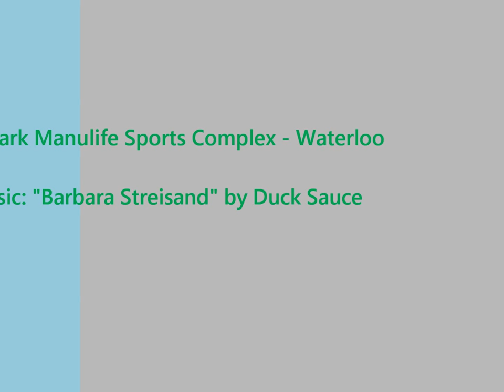2011 Ontario Championship Time Lapse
Ever wonder what goes in to making the Ontario Championships a success?  Watch this time lapse video of the 2011 Ontario Championships to find out!